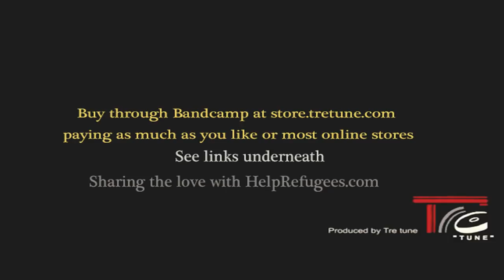"You're Not Alone" by Sparsh Shah & NEEL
Sparsh Shah and NEEL from New Jersey recorded this track, written in Paris France and Birmingham England, to send a message, and help raise awareness and funds for refugees wherever they are in the world.

50% of any proceeds will go to the wonderful organization 'Help Refugees'

and Sparsh Shah for their contributions to this project.

You're not Alone written by Dominique Lesceux, Soraya Nasser and Martin Berry.

Song Arranger, Mix and Master Engineer - Pratik Shah,

Special thanks to John Mostyn.

Thanks to Hiren and Jigisha Shah, Shirish Nadkarni and Max Carlish.

Thanks to Can't do Nothing, Press TV,FC St Pauli and Celtic FC for their footage.

Lyrics

We know it's tough out on your own ​
We’re by your side till you make it home​
We’ll be your voice when hard times they take their toll

Try to stay strong you've done nothing wrong​​
We all can see, the whole world watching.
Those precious tears, lost in the rain
Once they were ours; we are all the same

You're not alone my child. ​​
Shoulder to shoulder we stand as one.
We'll be your voice
When hard times they take their toll

Break down divides​
Give people their rights
Lovers will love and dreamers dream
War begets war, only peace can bring peace
We still believe
This story can have a happy ending

From river to sky from darkness to light​
From mountain to sea we’re born to be free
We won’t let you fall if we answer your call ​
To silence the noise and sing with one voice

We are the people, sisters and brothers
Singing in harmony across the barricades
This song is for those, the world has betrayed
But there must come a time when the barriers melt away​

We’re by your side we’re by your side